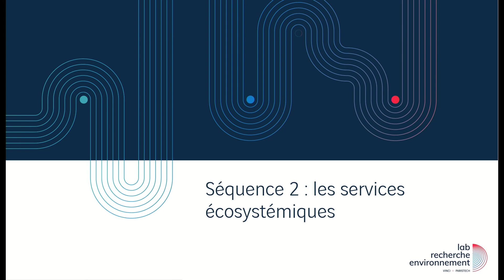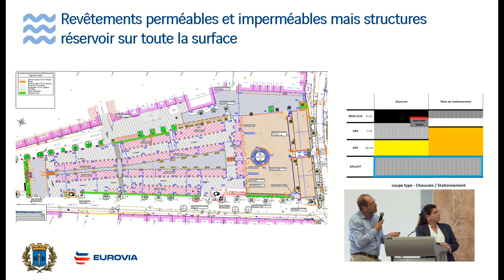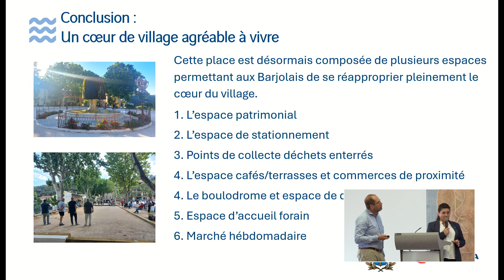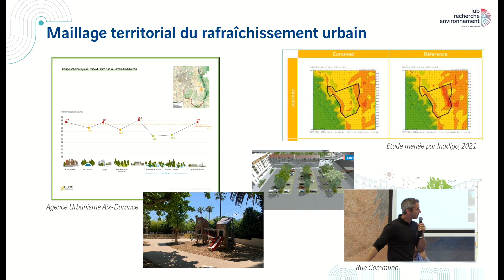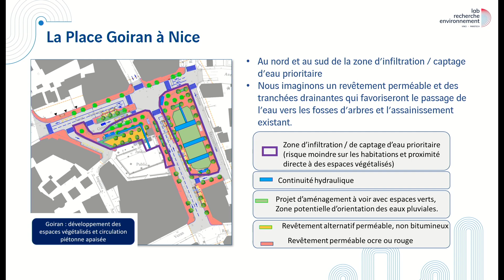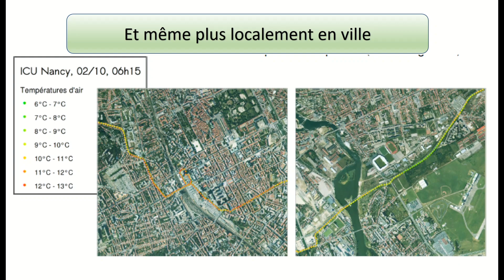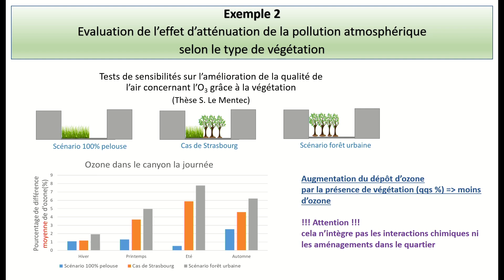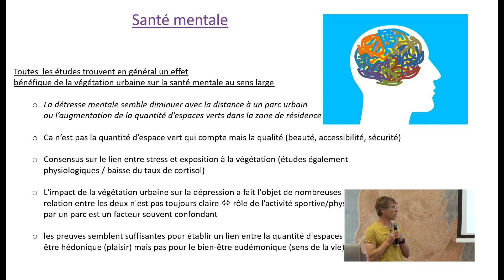Sols urbains et nature en ville - partie 2